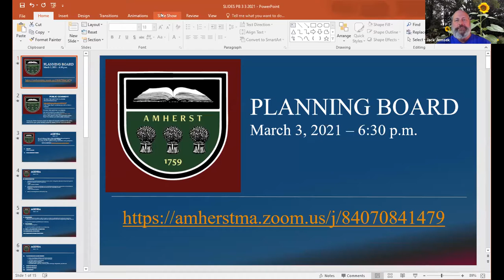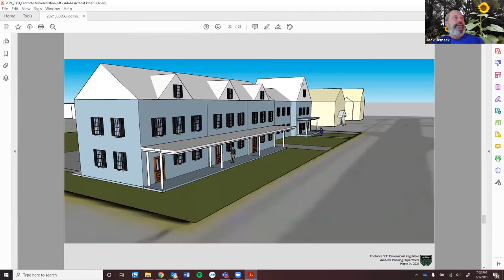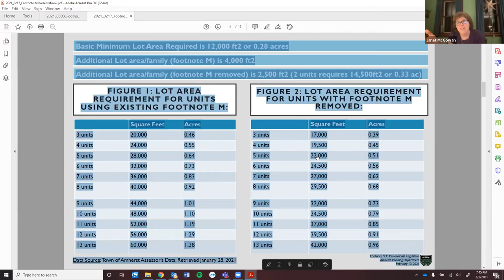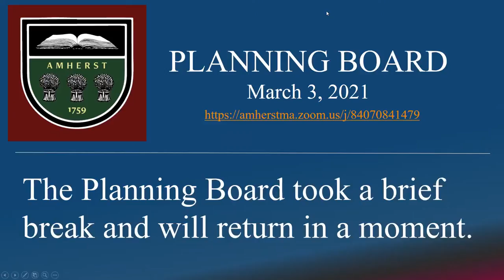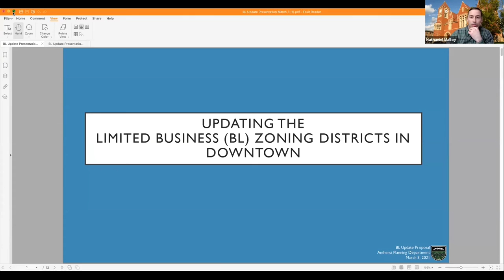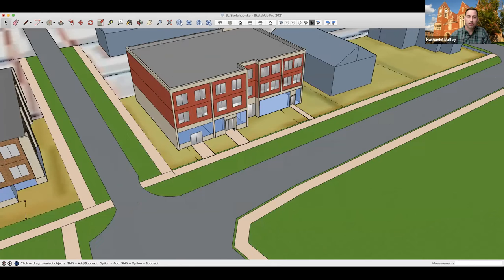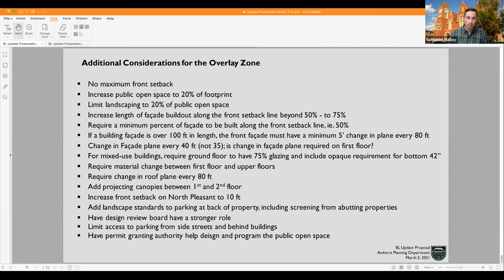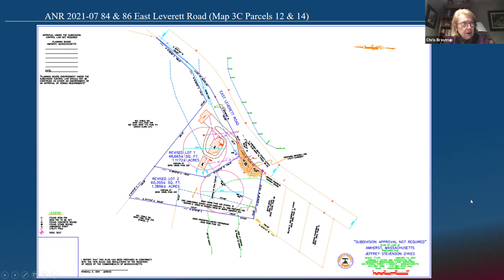Planning Board Mar 3, 2021